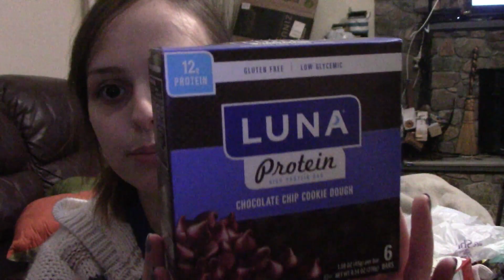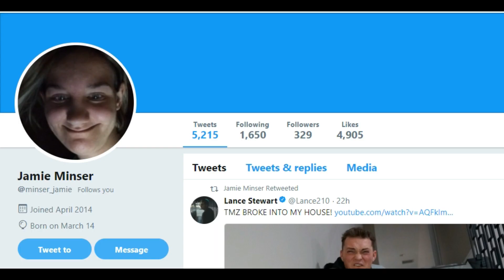2 DAY VLOG! RESTARTING SOLIDS! || TEEN MOM VLOG |LifeOfHope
All shoutouts are chosen from twitter and Instagram so follow me on those!

YouNow- YouNow.com/HopeandBaby

Hope Columbo
Cumberland RI, 02864

Lovin by Dj Quads @aka-dj-quads